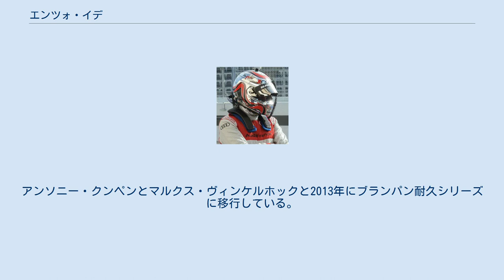エンツォ・イデ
エンツォ・イデ（Enzo Ide、1991年6月22日−）は、ベルギーのレーシングドライバー。
 ベルカーでレースキャリアを開始し、ルーベン・メイスと共ににプロスピード・コンペティションからレースした。
2011年に彼はFIAGT3ヨーロッパ選手権にステップアップし、ベルギーのアウディクラブチームWRTからアウディ・R8LMSで参戦した。
最初の5ラウンドでグレゴリー・フランキと共有し、彼はアウトードロモ・インテルナシオナル・ド・アルガルヴェとナバラ・サーキットで勝った。
フランキはサーキットパークザントフォールトでの最終ラウンドに他の車に乗り換え、イデはクリストファー・ハーゼとパートナーを組み、週末の第2レースで優勝。
イデはドライバーズチャンピオンシップで3位に終わった。
彼はまた、フランソワ・ヴェルビストと並んでWRTのためにベルカーでレースを続けた。
ゾルダーの24時間レースではバートロンジンとザビエル・マーセンと組んだ。
 2012年、イデはFIA GT1世界選手権に参戦。
彼は、GT3チャンピオンのフランチェスコ・カステラッチと組んでAFコルセからフェラーリ・458イタリアGT3を運転した。
アンソニー・クンペンとマルクス・ヴィンケルホックと2013年にブランパン耐久シリーズに移行している。
 2018年はFIA世界ラリークロス選手権に出場し、アウディ・S1をドライブする。